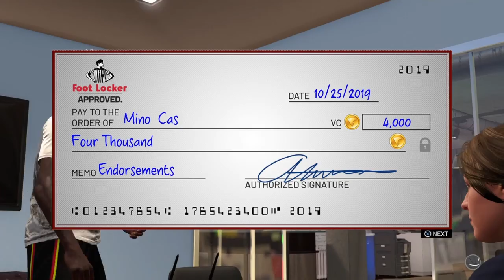YCP Member Aj54637 Hits 90 & 91 In Two Days!!!